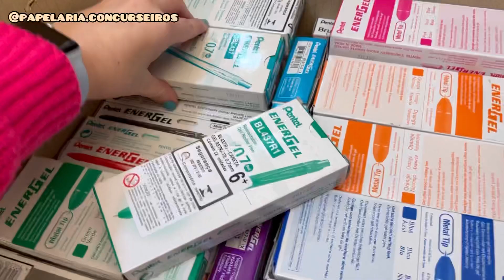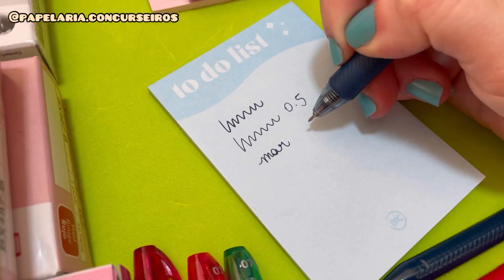GUARDEI E TESTEI PENTEL - PAPELARIA CONCURSEIROS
Cupom: BRINDESURPRESA